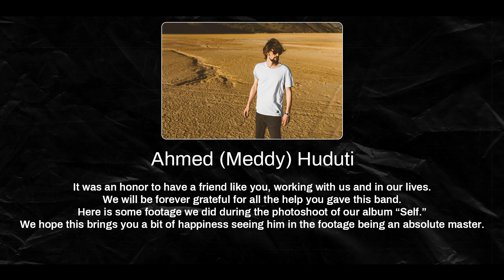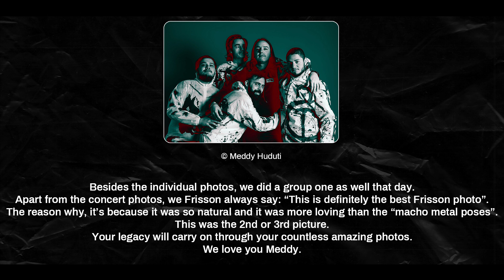In Memoriam - Ahmed (Meddy) Huduti